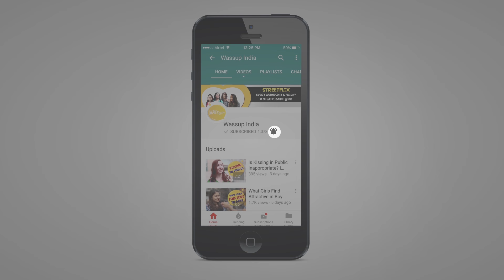Does Virginity of Boys Matter ? | Comedy for Growth | Indian Girls Open Talk | Wassup India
Does Virginity of Boys Matter: In this episode, we asked people "Do Girls Care If A Boy is Virgin?". Watch this Episode to know about Indian Girls Funny Answers. Wassup India brings you this Comedy episode exclusively.

Anchor - Duke Bose
DOP - Roopam